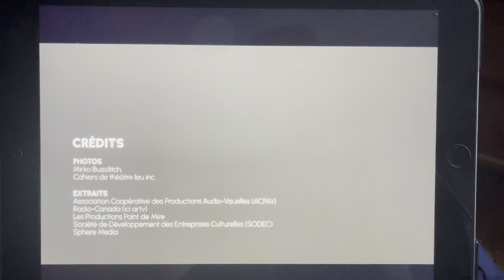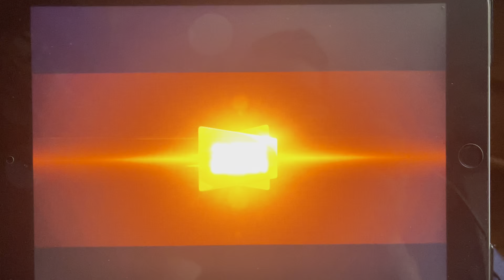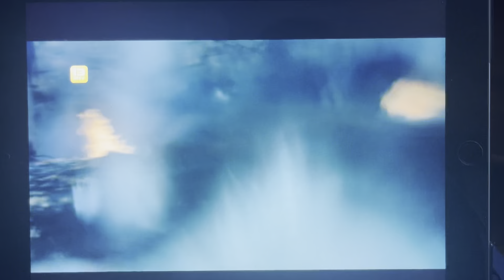Super Écran Continuity (January 8 2024) + Vikings (TV Series) - Super Écran Intro